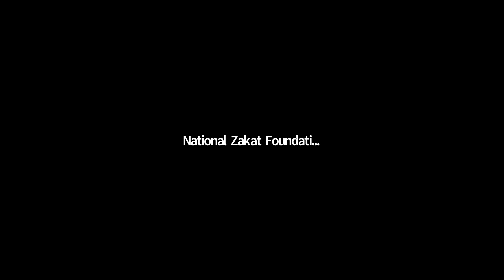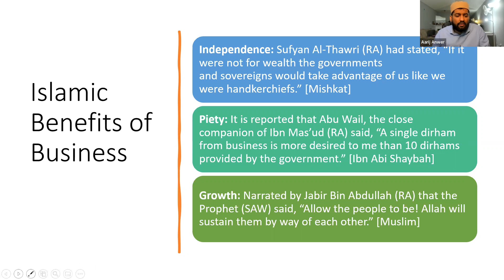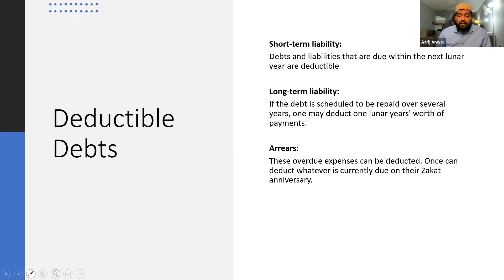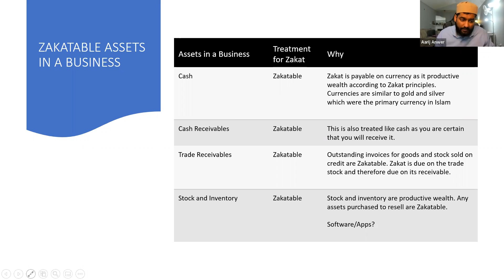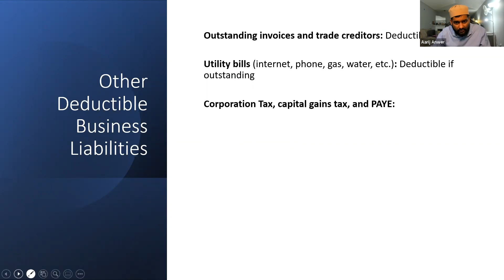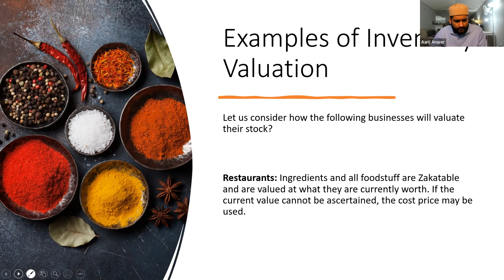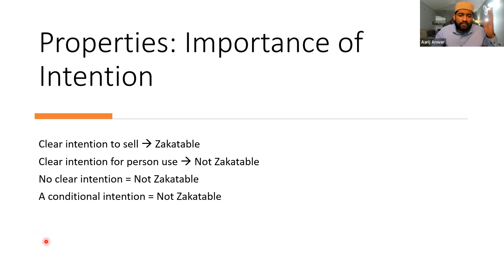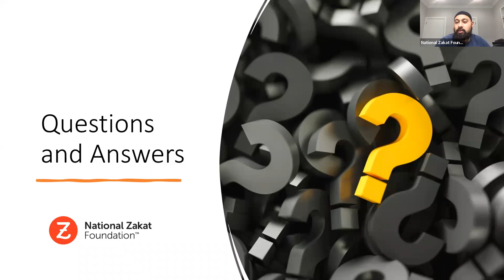Zakat on Businesses and Corporations | Sh. Aarij Anwer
Every lunar year we are obligated to pay our Zakat, adding to numerous social and religious benefits. Zakat is paid on wealth we own personally, and what we own in a corporation as well.

Do you own a business? Are you incorporated? What about a holding company? If so, this webinar is for you!

Join us with Sheikh Aarij Anwer where we will go over how to calculate Zakat on:

Business assets
Inventory
Raw materials,
Business investments
Accounts receivables
and much more!
The session will conclude with a Q&A session!

🍁 Imagine how powerful Zakat can be if all Zakat due is paid accurately. Zakat is an extremely powerful social tool that can empower our communities across Canada.

Our mission is to provide the Muslim community with an end-to-end service, encompassing:

👉 Education
👉 Calculation
👉 Collection
👉 Distribution